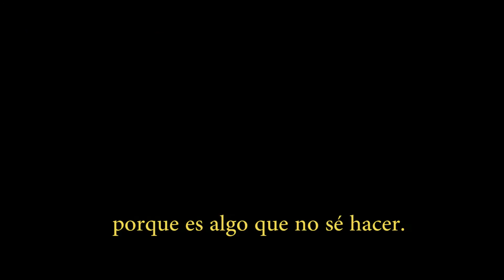"Cazafantasmas": Entrevista con Melissa McCarthy y Paul Feig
Gonzalo Lira platicó con la actriz Melissa McCarthy y el director Paul Feig sobre la nueva versión de "Cazafantasmas".